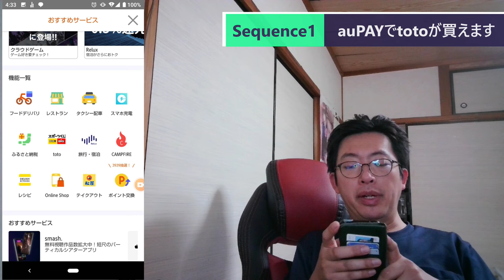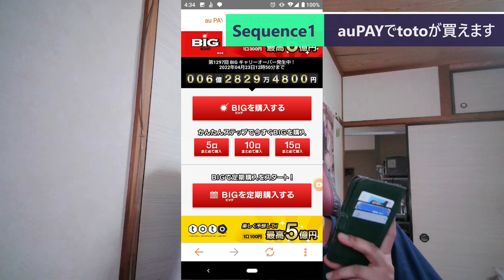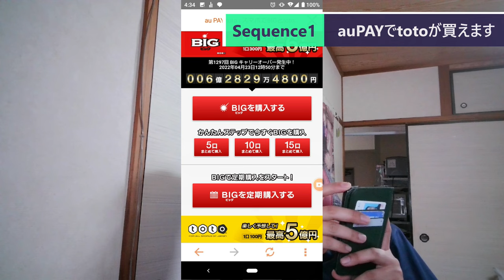ST093-4 auPAYでtoto購入【雪風と一燈と勝本を食べてtoto買ったら、1等当たるに決まってる】